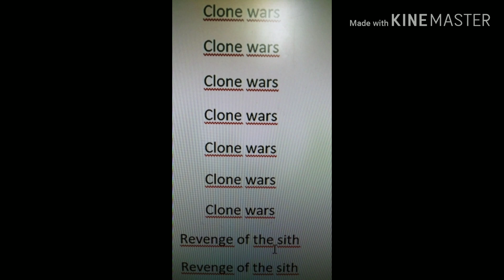Deaths of my favorite star wars heroes pt 3